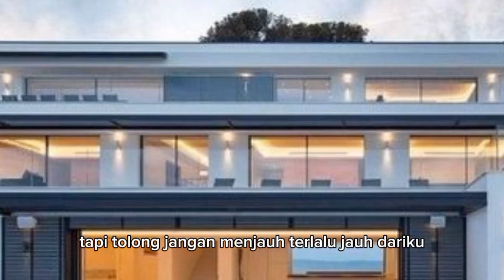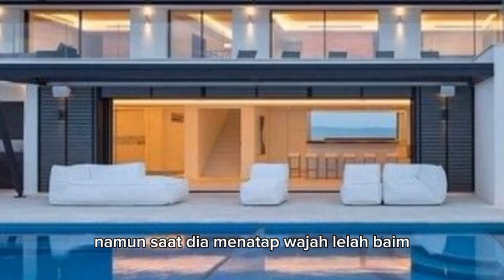BAIM INGIN ADIRA SELALU ADA DISISINYA SETIAP HARI !!! dendam sang mantan eps 402